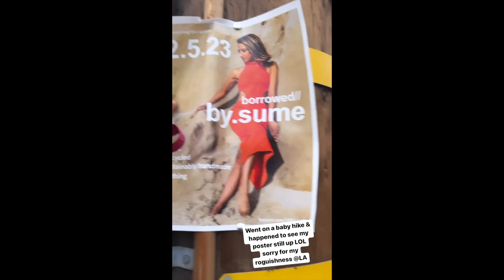Day 1 VLOG Part 3: Working on a Commission & a Jumpsuit Upcycle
Day 1 of creating my affordability focused upcycled clothing business!! It was so fun working with my friend adam on a commission piece for him and continuing to make progress on this upcycle. The braided elements came out so well! So excited to see how it shapes up :)